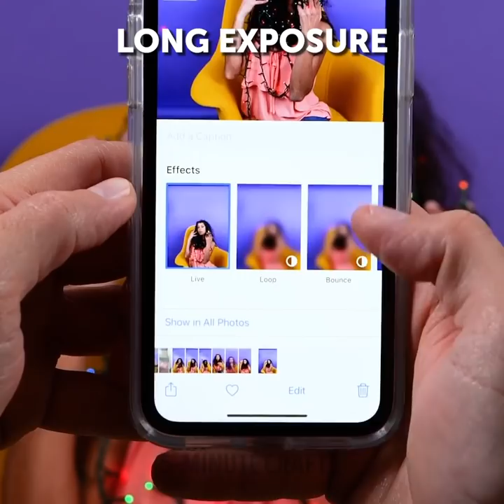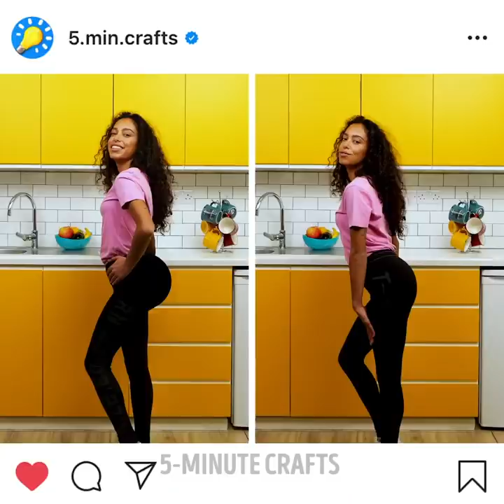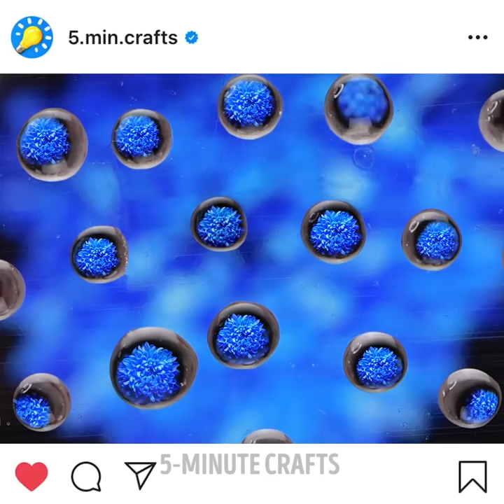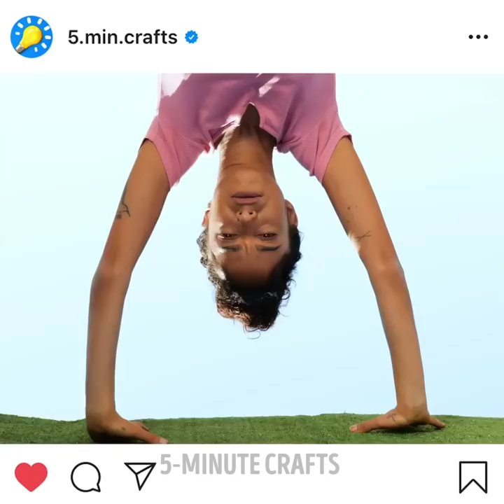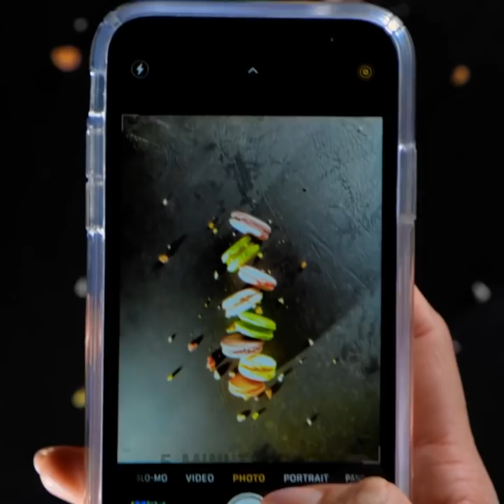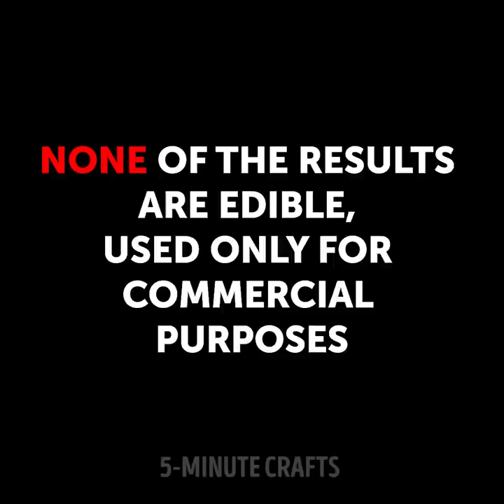MAGIC OF ADVERTISING. 50+ viral video and photo tricks you can use for own purposes too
Timestamps:
0:05 Chcken ideas
1:00 Cherry and chocolate
1:54 Strawberry and lipstick
2:45 Ice made from gel candle
3:42 Garland trick for photo
4:30 Pieces of glass hack
6:07 Scotch tape hack
7:24 Soup hack